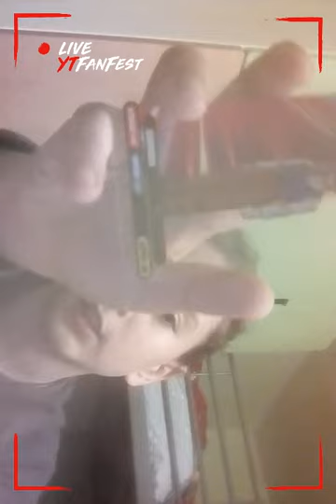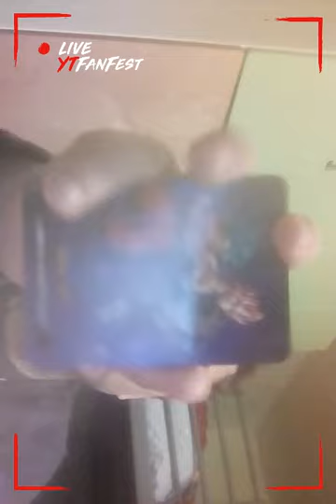25 novembre 2018